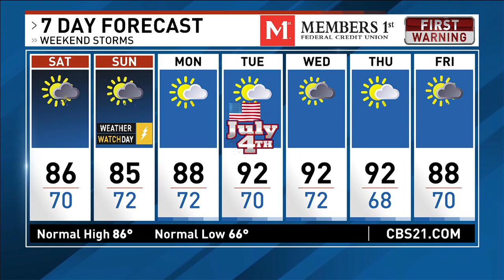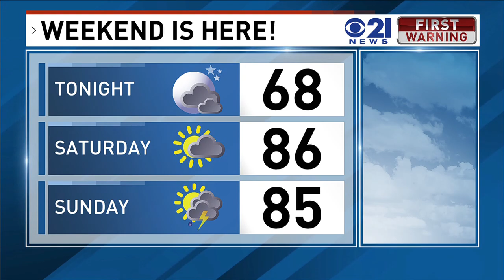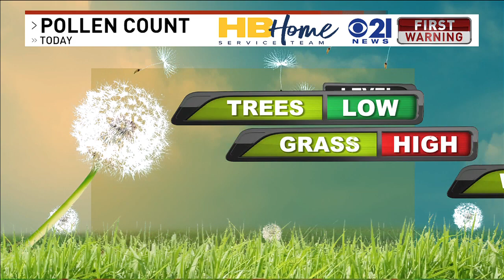Battle of Gettysburg Reenactment (CBS21's Celebrate Central PA) Live Shots